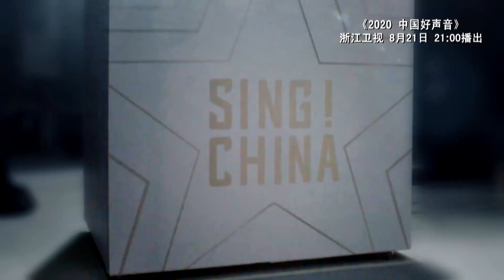2020.08.20 《中国好声音》曝光 李宇春 宣传片| Li Yuchun Chris Lee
《中国好声音》曝光 李宇春 宣传片，春春白色西装出境，坐在导师椅上，干练气场足。不知道春导师会为什么样的声音转身呢？拍下转身键！最后的笑容好可爱！